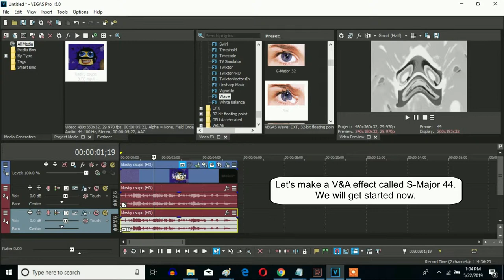How To Make S-Major 44 On Sony Vegas Pro (New Effect)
Let's learn how to make S-Major 44 on Vegas Pro.